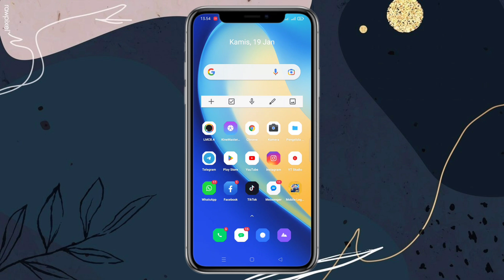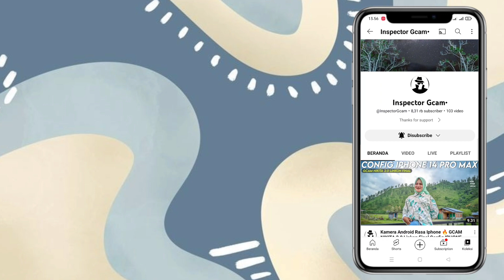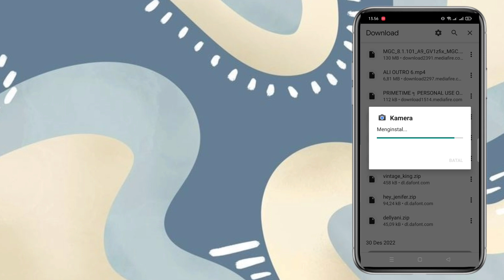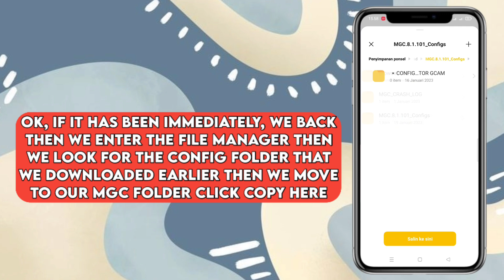TERBARU 🔥 CARA INSTALL GCAM BSG + CONFIG REDMI 10C | GOOGLE CAMERA REDMI 10C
TERBARU ! CARA INSTALL GCAM BSG DAN CONFIG SIANG MALAM REDMI 10C | GCAM FOR REDMI 10C